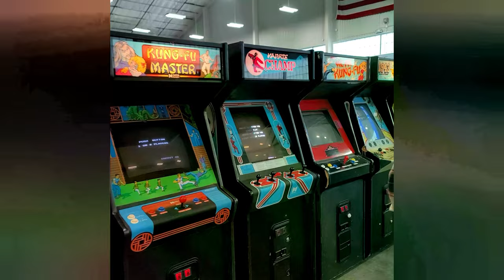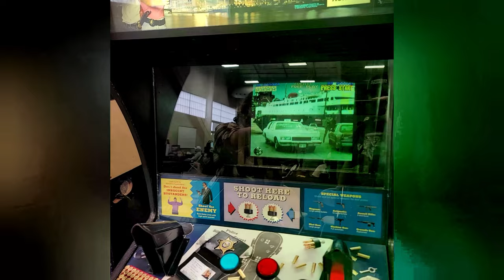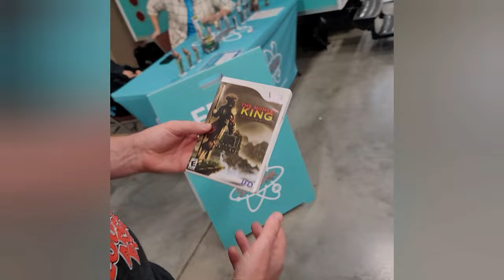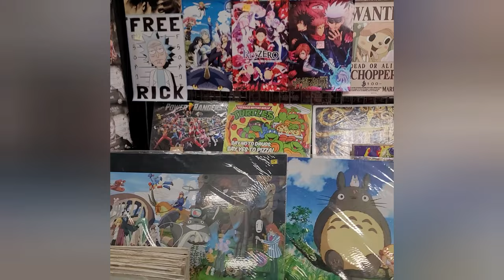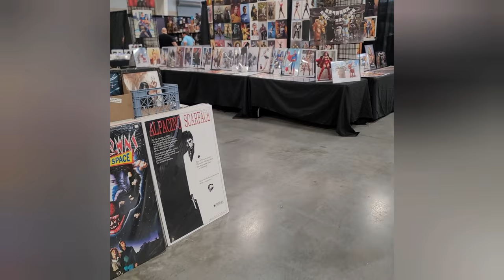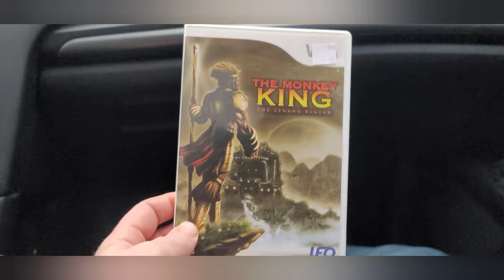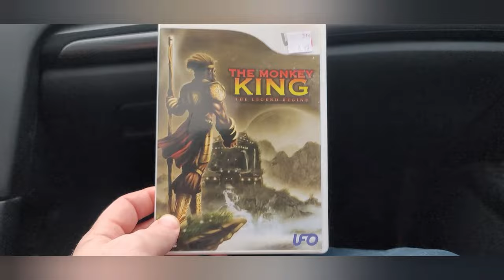Video Game Voyagers @ Music City Multi Con 2023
The Video Game Voyagers are on a road trip to Nashville to check out the gaming/comic con (Music City Multi Con). Join them on this voyage while they play on old school video game consoles, arcade cabinets, and pinball machines. Oh yeah and look for video games and other cool nostalgic stuff.